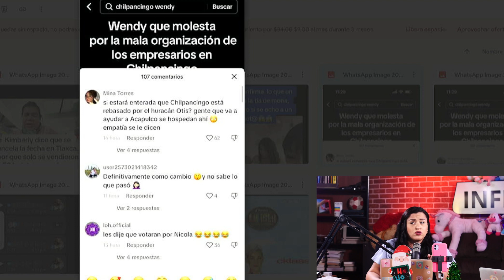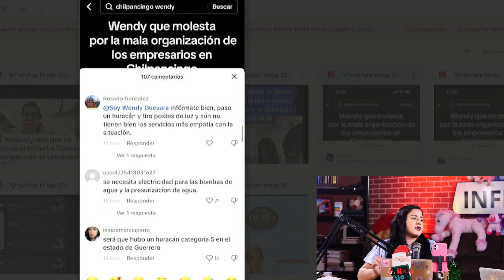WENDY GUEVARA CUENTA LA VERDAD DE LO QUE PASO EN SHOW EN CHILPANCINGO!!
Encuentranos en instagram como: @somosvickyymich @soymichreyes @lavickynga